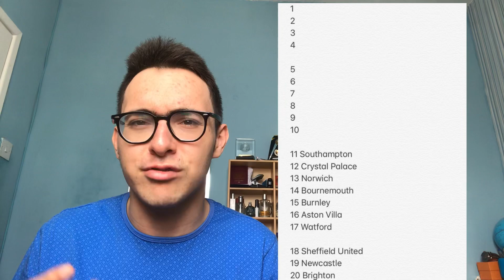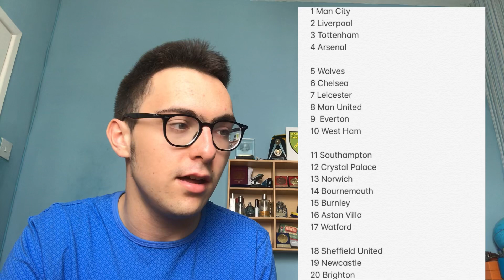MY 2019/2020 PREMIER LEAGUE SEASON PREDICTIONS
A week to go until the 2019/2020 premier league starts again, here are my premier league predictions ahead of another season as my NCFC return to the top flight. What are your thoughts?